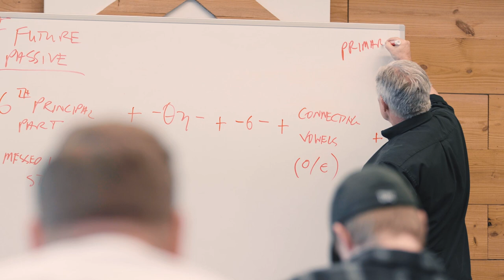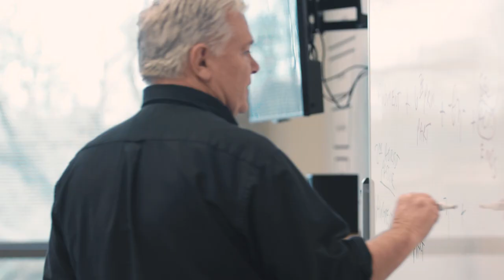Multiplication Month | Harvest Deploy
Check out this overview of the Harvest Deploy program at Harvest Bible Chapel as we purse the mission of making more and better disciples and more and better leaders for His glory.